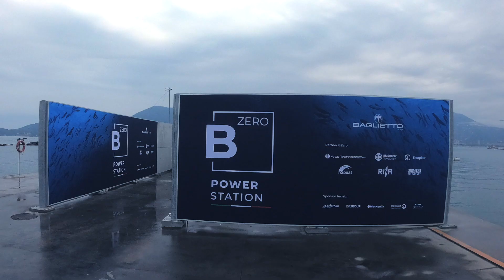Baglietto BZero Timelapse